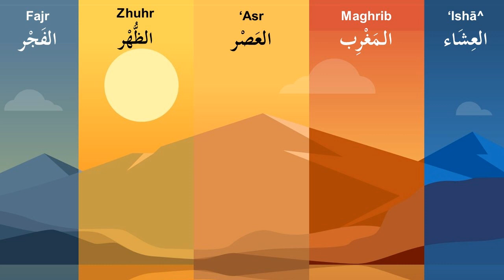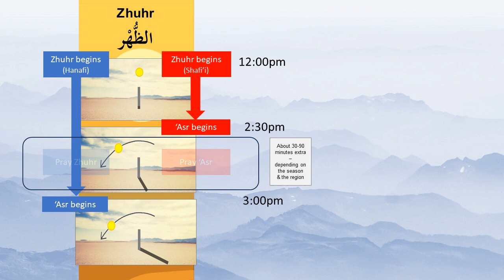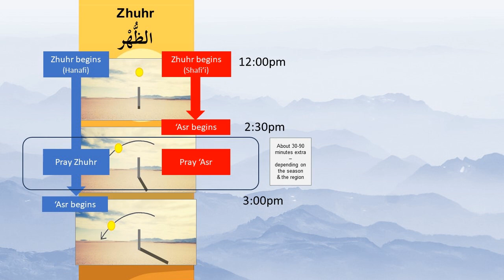Shafi'i Fiqh, #39 | Dispensation: 'Asr in the Hanafi School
An explanation of An-Nawawi's "Al-Maqasid" (المقاصد):
Manual of Islamic Sacred Law, according to the Shafi'i school